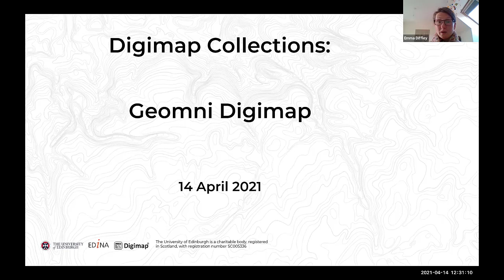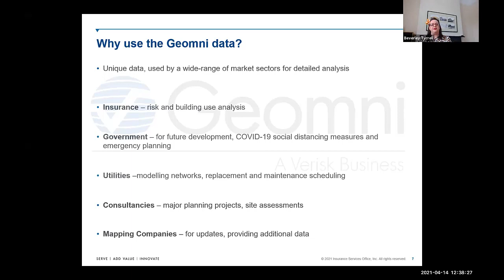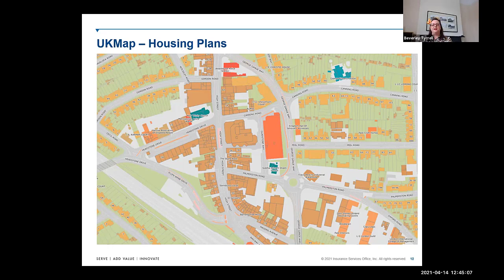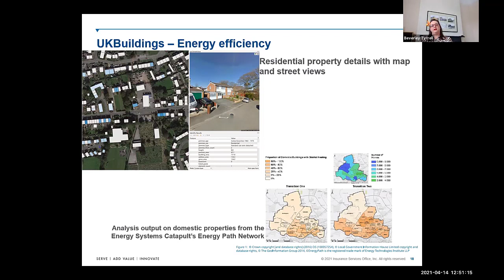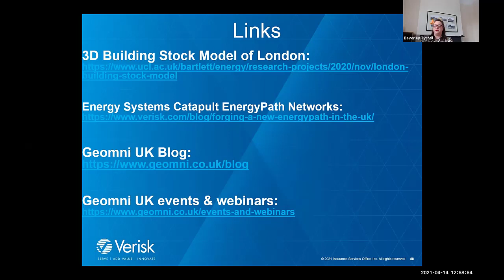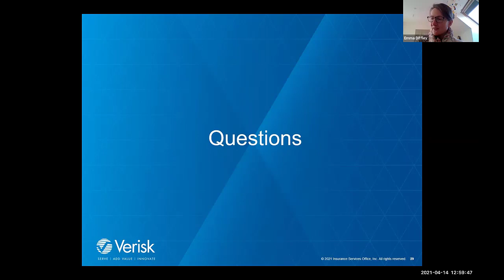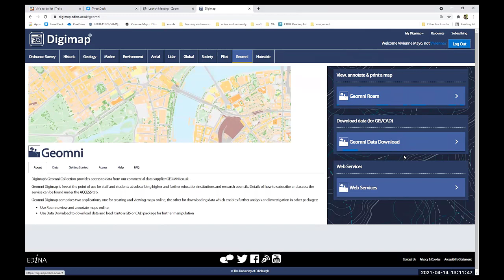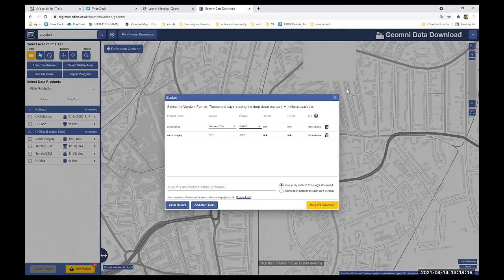Geomni Digimap webinar - 14th April 2021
Beverley Tyrrell and Anthony Mills of Geomni UK discuss their mappign products and applications.

Timestamps:
0:00 Introduction
1:29 Geomni introduction
2:41 Geomni products
4:36 Why use Geomni data?
6:25 UKMap
12:58 UKBuildings
21:17 UKLand
27:31 Q&A
38:40 Roam and Data Download demo